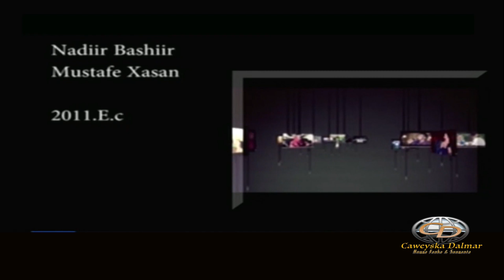SRTV Fanka & Suuganta | Faysa (Fankas) Maxamed & Mawliid Xasan Faarax | 19 January 2019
somali music